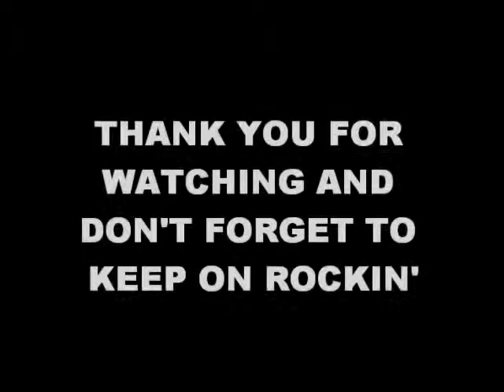IKE LAMB & THE CREEPERS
I'M SO GLAD YOU'RE MINE